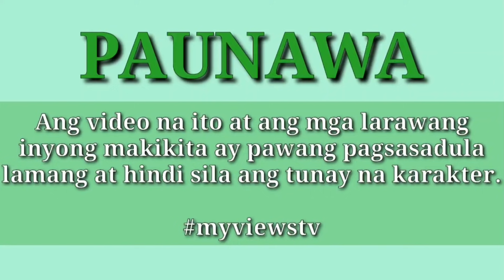Part 2 | TRAGIC LOVE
18 years ago nakidnap ang isang batang babae, ang kababata ng ngayon ay isang NBI Agent. Isang kidnap victim muli ang kanyang nabalitaan,ngunit sa pagkita nila sa TV nakasuot ito ng kaparehong kwintas ng kababata nya. Ngunit sapat na ba itong dahilan para isipin nyang ang nawawalang kababata at ang dalagang ito ngayon ay iisa?

RELATED CHANNEL
Kwento ni Kuya Jun
Maharlika tv.
Storyey
Clarktv
Pinoy Mystery
Untold Stories
Pinoy Mystery Channel
Tinagalog
Tara Tv
Jevara PH
Congtv
Kegs Tv
Alam nyo ba?
Tỉnig Ph
Bulalord
Sankayjanjantv
Munting Kaalaman
Kwentong pambata
Kra Stories

TRENDING Topics
Black Manta
Justice League
GMA Network
Taal Volcano

Vagabrothers
Wil Dasovich
Jamill
Zeinab Harake
Riddles
Agassi Ching
David Guison
Arabella Racelis
Ivana Alawi
Alex Gonzaga
Raffy Tulfo
Brusko Bro's

Choox tv
Akosidogie
ML Disciple Gaming